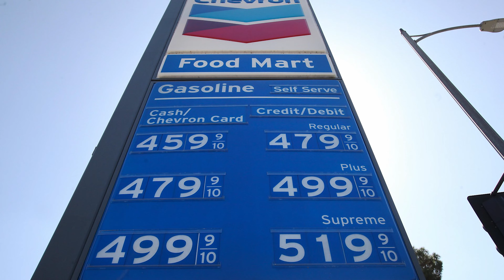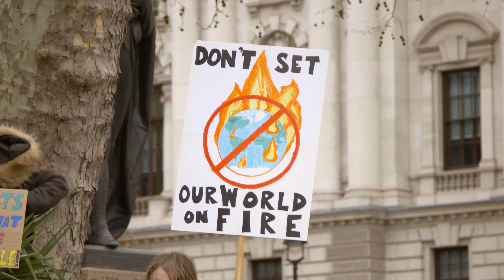Why Are Gas Prices Going Higher? | EXPERT EXPLAINS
The Biden white house released a 3-day supply of crude oil for America from the U.S. Strategic Petroleum Reserve, they have also terminated the Keystone XL pipeline that would have provided our country with up to 900,000 barrels of crude oil per day from Canada. President Biden also continues to pursue an aggressive, anti-crude oil agenda that includes nixing pipelines importing crude oil, ditching oil drilling projects and banning new oil leases on federal lands. Those leases that are left will have increased fines. WHY ARE GAS PRICES GOING HIGHER? I’ll explain.

An abundance of crude oil leads to prosperity, while a restriction or lack of crude oil leads to economic struggle and poverty.

If you have additional questions, put them in the comments below and I'll be happy to answer.

0:00 WHY ARE GAS PRICES GOING HIGHER? | EXPERT EXPLAINS
0:56 The US is reliant on OPEC
1:31 Green New Deal
2:18 oil derivatives
2:50 Crude oil independence
3:46 consequences
4:28 government regulations
5:01 Solution to bolster the economy
5:19 Bottom line - Wind, Solar, Renewable
6:00 Lauren Fix's Guide to Loving Your Car